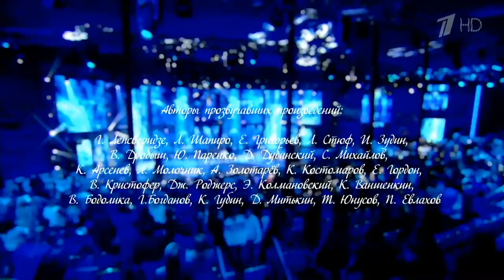GRIGORY LEPS and his friends